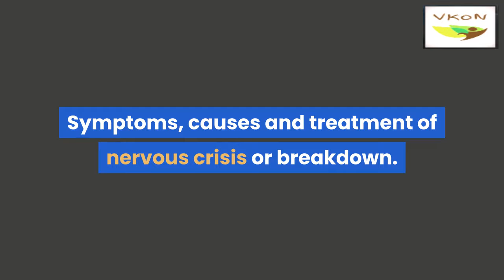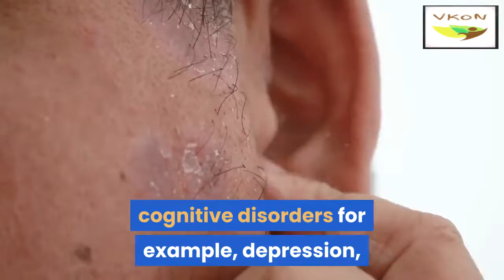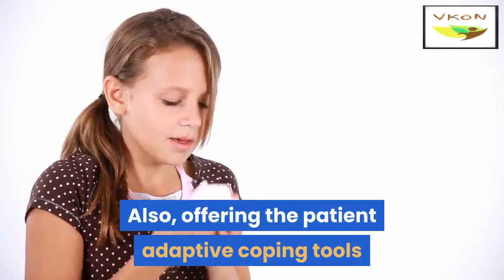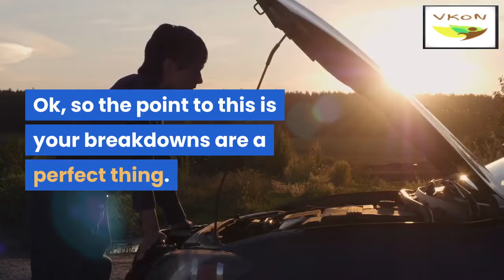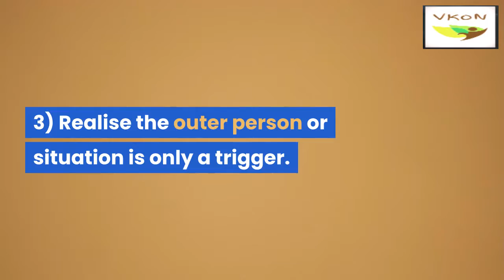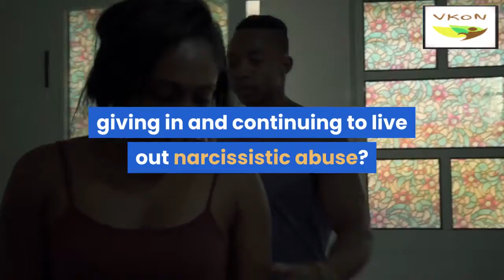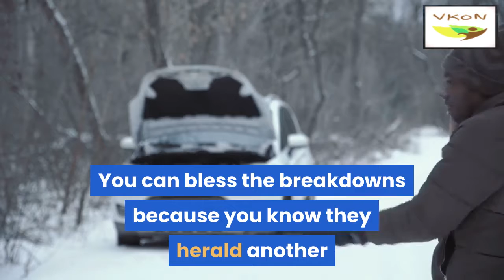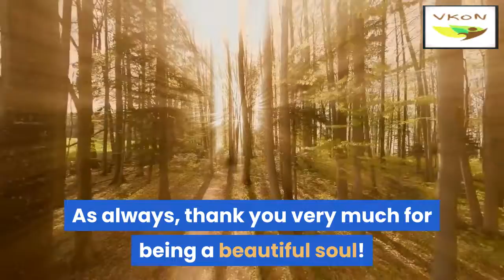Symptoms causes and treatment of nervous crisis.